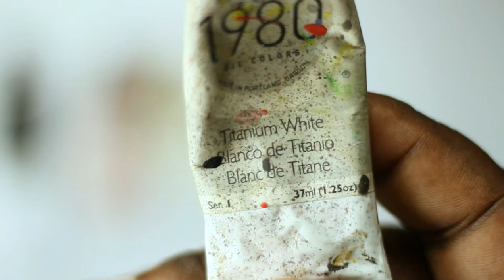OIL PAINTING TUTORIAL for BEGINNERS |"ALLURE"| ART SPEED PAINTING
OIL PAINTING TUTORIAL for BEGINNERS "ALLURE" ART SPEED PAINTING  Shane-Jahi Jacksons oil painting OF ALLURE this is a mini tutorial showing OIL PAINTING BEGINNERS oil painting supplies and used brand  of  Gamblin oil paint and limited color palette art life